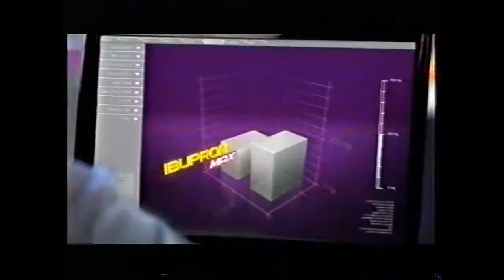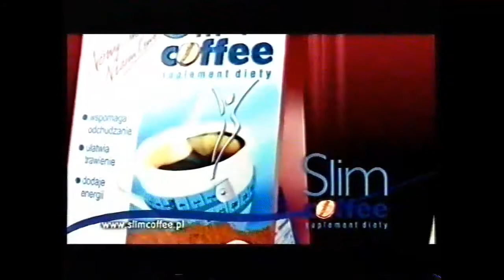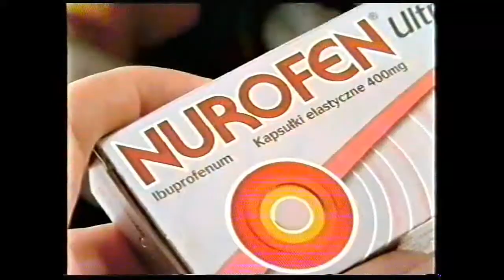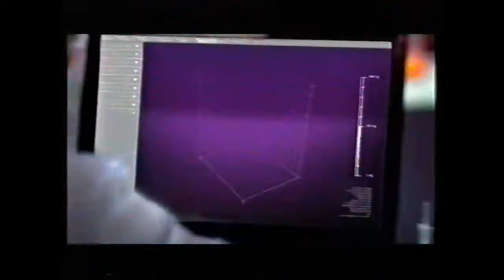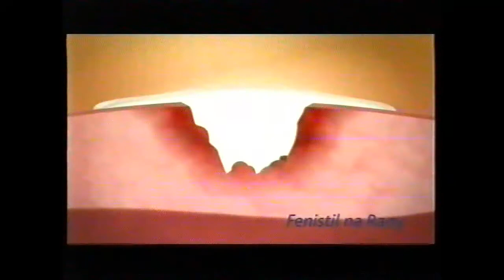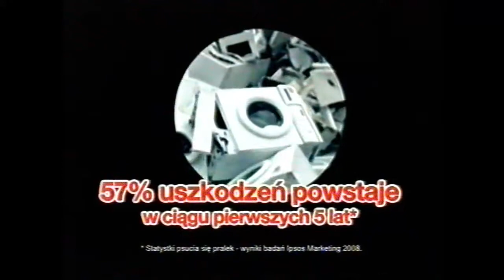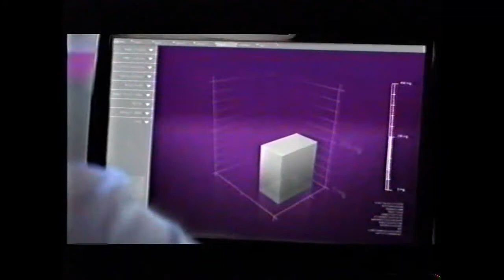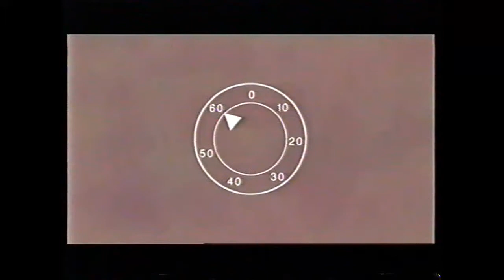Reklamy, dżingle 2010 vol.1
Różne reklamy, oprawy, dżingle, kwiecień 2010, ITV.
Wybór / Opracowanie: Doktor Relaks